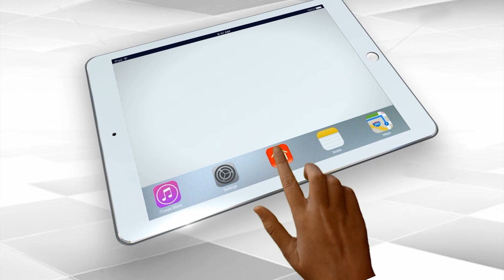Akhilesh Yadav का बड़ दांव, NDA को सत्ता से बेदखल करेगी PDA | Capital TV Uttar Pradesh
1. Akhilesh said in Mumbai – PDA will oust NDA from power.
2. Younger son handled Atiq Ahmed's black business.
3. Child was thrashed and chased away from school for applying Tilak.
4. Mohammad Anwar caught by Karnataka police.